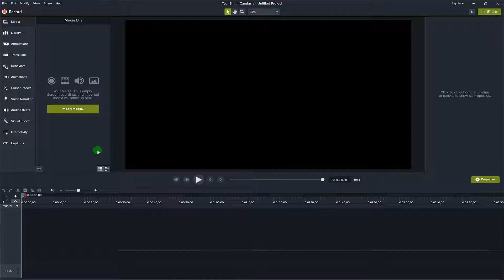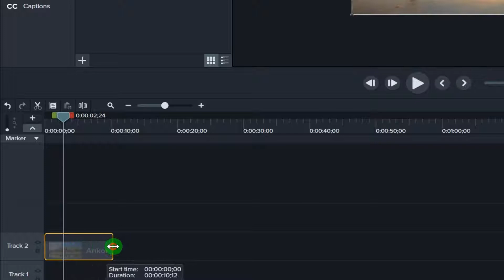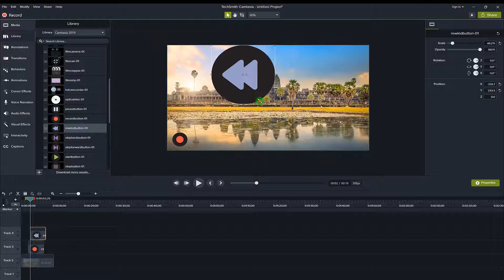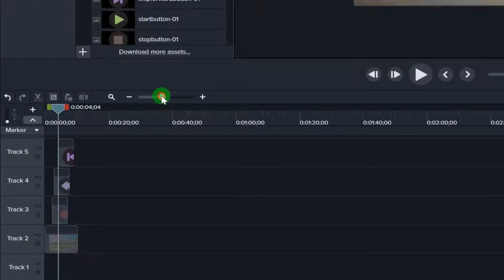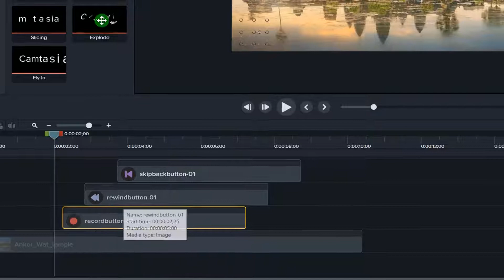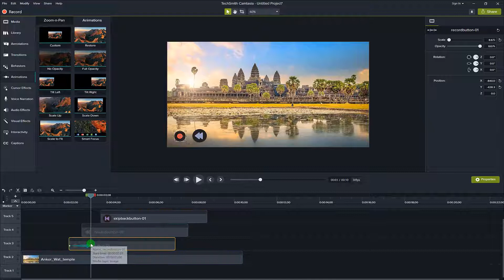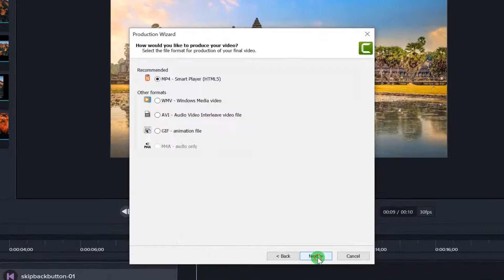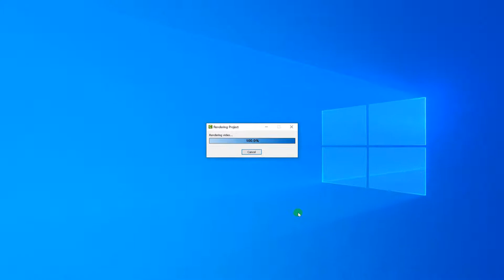Camtasia tutorial part 3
Teach in Khmer language
Video Full HD and Detail
Video Length : 00:8:59
By SMission